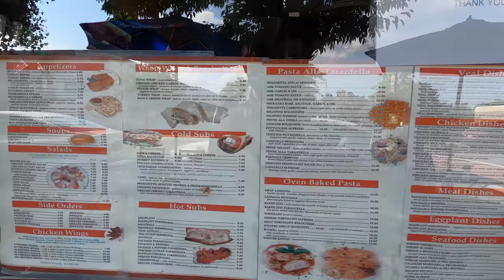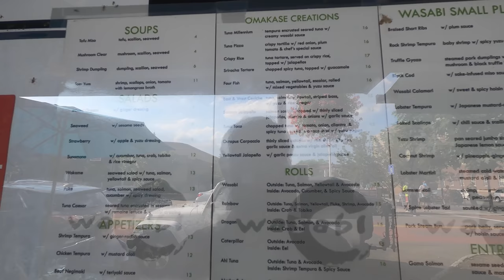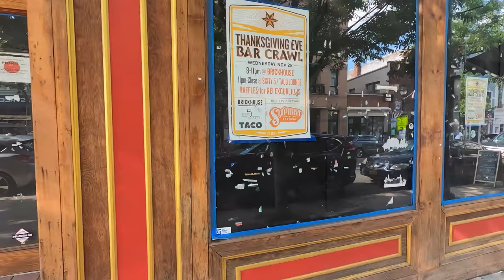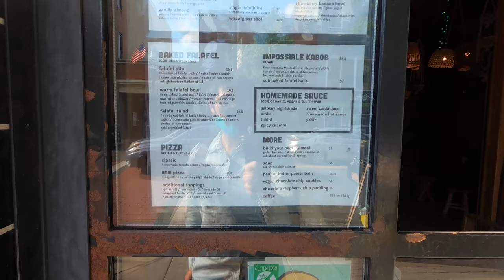⁴ᴷ⁶⁰ Walking Nyack, New York (Narrated) (July 19, 2020)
I walk around Nyack, New York on a hot summer day.

From Wikipedia:
"Nyack /ˈnaɪ.æk/ (About this soundlisten) is a village located primarily in the town of Orangetown in Rockland County, New York, United States. Incorporated in 1872, it retains a very small western section in Clarkstown. It is an inner suburb of New York City lying approximately 19 miles (31 km) north of the Manhattan boundary near the west bank of the Hudson River, situated north of South Nyack, east of Central Nyack, south of Upper Nyack, and southeast of Valley Cottage.

Nyack had a population of 6,765 as of the 2010 census. Most of Rockland County's local music scene is based in Nyack."

Timestamps
1:30 - Main Street
3:14 - Meeting the "Mayor" of Nyack
6:06 - Cedar Street
8:04 - Broadway
10:35 - Piermont Avenue
12:30 - Memorial Park